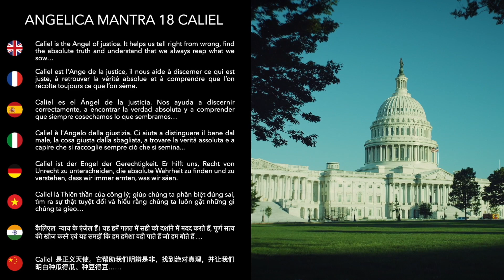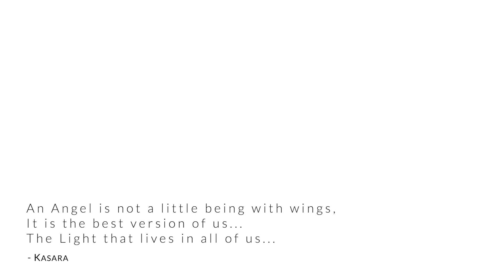18 Caliel - Angelica Mantra Live Concert by Kasara and Kaya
Discover the power of Mantras in this extrat from the Angelica Mantra Live Concerts, presented by Kasara, Kaya and Live musicians. Deep moments of meditation to watch from home, wherever you are.

Voices: Kasara, Kaya, Alexis and Emeline Mercier
Duduk: Jean-François Bohémier
Piano: Eloi Delmonico
Cello: Solène Duroselle
Realization: Anthony Di Benedetto
Filming Team: Louis Fortin and Laurent Pierson
Audio & Mix: Laurent Pierson
Editing: Anthony Di Benedetto & Johanne Ouellette
Video Research: Alexis Mercier
Visual: Alexis Mercier, Anthony Di Benedetto
Voices & Mantra composition: Kasara and Kaya
Music composition: André Leclair, Studio Le Plan A

--- 📱SOCIAL MEDIA ---